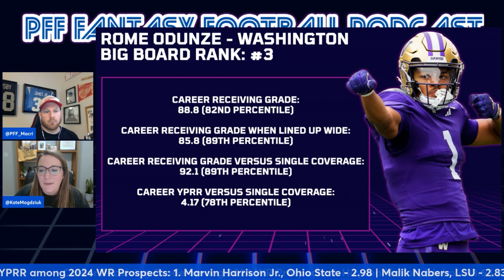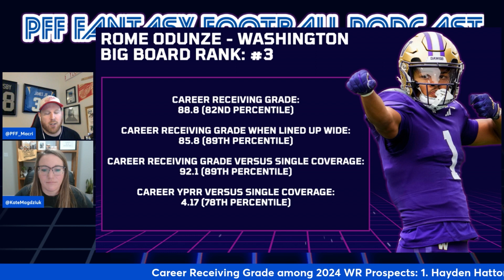Rome Odunze Fantasy Preview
Jon Macri and Kate Magdziuk preview the fantasy value of Malik Nabers